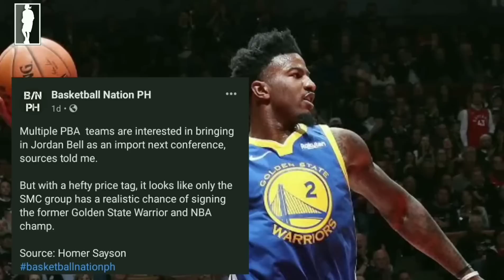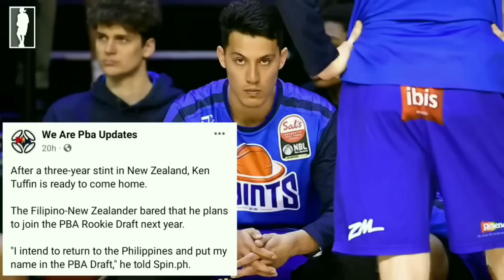6'4 NEW ZEALAND SHOOTER NI-RECRUIT NA NG GINEBRA!? | JORDAN BELL BAGONG MALAKAS NA IMPORT NG SMB!